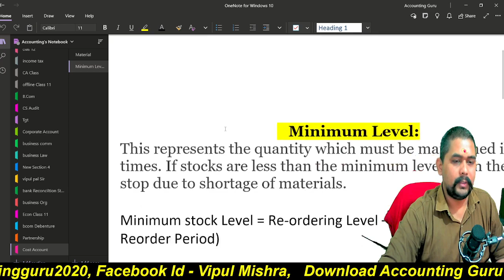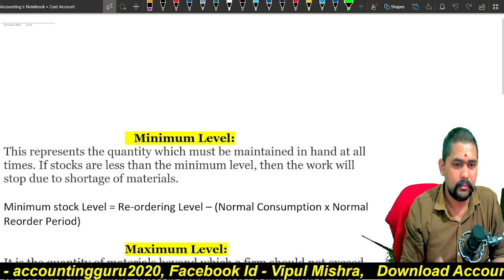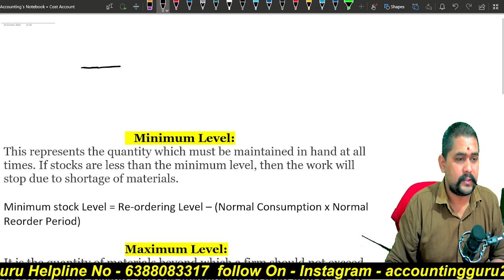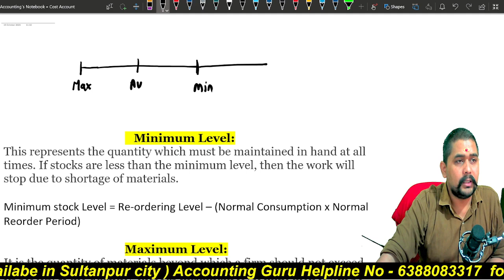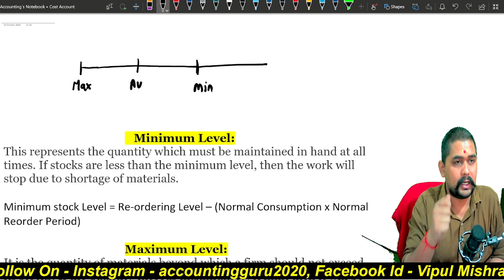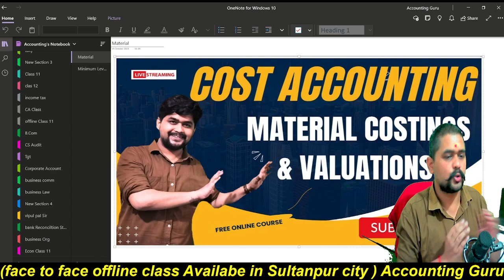02_Determination of Stock Levels | Reorder Minimum Maximum Average Material Costing |Cost Accounting